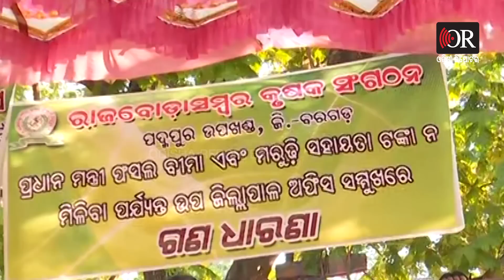ଚାଷୀଙ୍କ ହାତରେ ପଦ୍ମପୁର ଚାବି | Odisha Reporter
ଉପ-ନିର୍ବାଚନର ଉଷ୍ଣତା ଠାରୁ ଅଧିକ ହେଲାଣି ଚାଷୀଙ୍କ ପ୍ରତିବାଦର ଟେମ୍ପରେଚର। ଇନପୁଟ ସବସିଡି, ବୀମା ଟଙ୍କା ଏବଂ ମଣ୍ଡି ସମସ୍ୟାର ସମାଧାନ ଦାବିରେ ଅନ୍ଦୋଳନରତ ରାଜବୋଡ଼ାସମ୍ୱର କୃଷକ ସଂଗଠନ ଏବେ ନେତାଙ୍କ ଚିନ୍ତାର କାରଣ ପାଲଟିଛନ୍ତି । ଏଠାରେ ଚାଷୀଙ୍କର ବଡ଼ ଭୋଟ ବ୍ୟାଙ୍କ ଥିବାରୁ ସମସ୍ତେ ଏବେ ଚାଷୀଙ୍କ ପାଖକୁ ଧାଉଁଛନ୍ତି। ସେପଟେ ଏମାନଙ୍କ ଅନ୍ଦୋଳନରେ ପୂର୍ବରୁ ଜଡ଼ିତ ବିଜେପି ପ୍ରାର୍ଥୀ ପ୍ରଦୀପ ପୁରୋହିତ ଚାଷୀଙ୍କ କଥା ରଖି ନାମାଙ୍କନ ନ ଭରିବା ଏବେ ସବୁଠାରୁ ଅଧିକ ଚର୍ଚ୍ଚାରେ ରହିଛି।